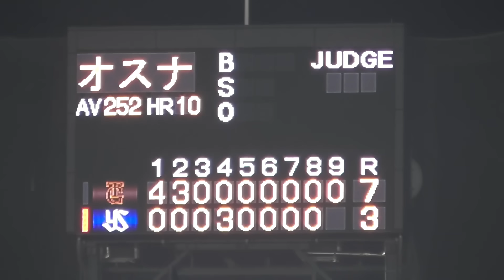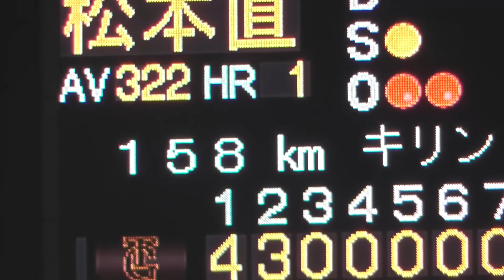巨人大勢投手,この日最速158㌔！見事三者凡退に抑えるも最後に小林捕手から喝⁉︎が入る！巨人vsヤクルト 9回裏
巨人vsヤクルト 07.07 9回裏
巨人大勢投手,この日最速158㌔！
見事三者凡退に抑えるも最後に小林捕手から喝⁉︎